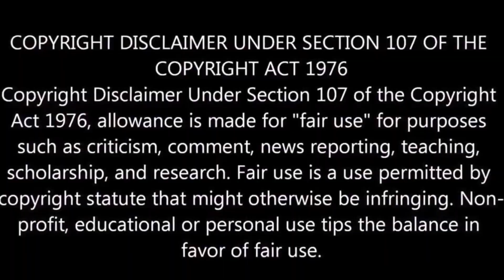🎈🗣️Mothers Edition❗@TheBulletzgottishow20🤚🏿➕some boi ❓😂gets aired out reveals thighs❗🤣😆😁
🗣️THE TROLLS ALWAYS FALGGING ME❗❕❗
🗣️SO HERE IS SOME UPLOADS 2 MAKE THEM😡 ❗
🗣️Time for the lames to be held 2 what❗ all they did❓❓❓